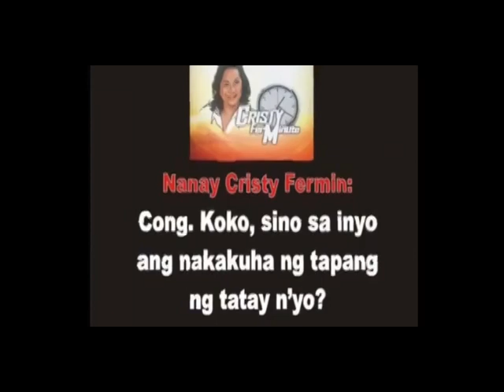Kalamboan Dala Tanan Episode 300 part 1 of 2